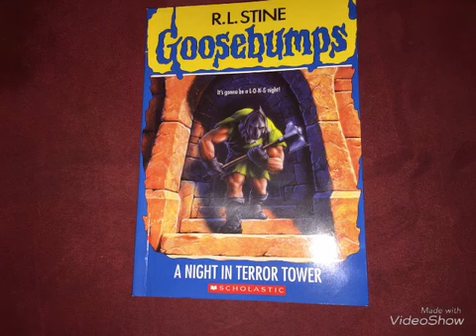Goosebumps: “A Night In Terror Tower” (Chapter 5 Of 33)